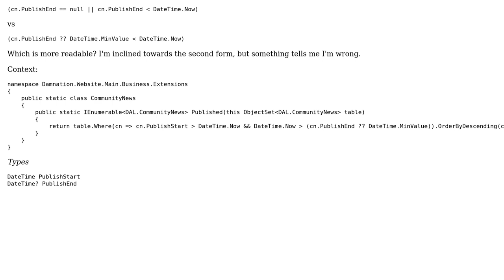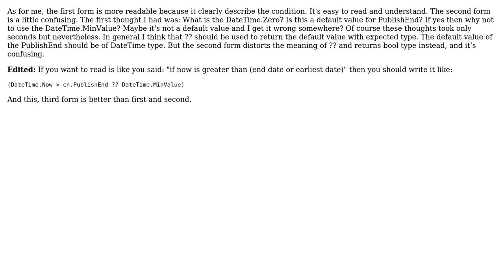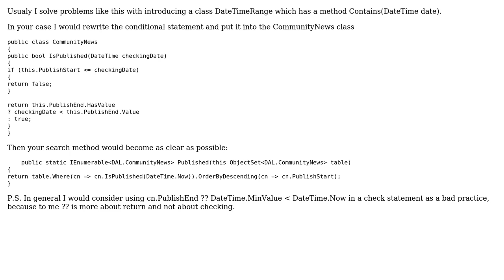Code Review: Enumerating new articles whose publication start date has passed (3 Solutions!!)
Code Review: Enumerating new articles whose publication start date has passed

With thanks & praise to God, and with thanks to the many people who have made this project possible! | Content (except music & images) licensed under CC BY-SA | Music | Images & others | With thanks to user Sergei user Jeff Mercado user Ivan user bevacqua user 200_success and the Stack Exchange Network Trademarks are property of their respective owners. You are responsible for your own actions.